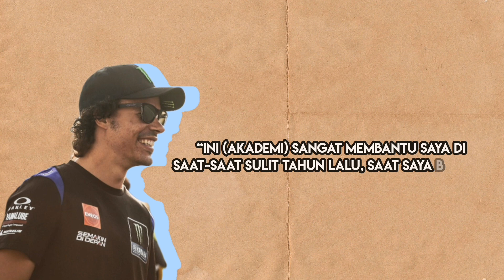Karirnya Meredup, Apakah Valentino Rossi Masih Membantu Franco Morbidelli ?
Bimocorner-meskipun mayoritas pembalap lulusan VR46 Academy sukses di MotoGP. Namun, tidak semuanya memiliki nasib yang indah. Salah satunya, Franco Morbidelli yang menjadi salah satu pembalap alumni VR46 Academy yang tidak bersinar.

Ada yang menyangkut pautkan, nasib Morbidelli ini dengan dukungan dari Valentino Rossi yang merupakan pemilik VR46 Academy sekaligus mentor bagi para Morbidelli. Muncul sebuah anggapan bahwa Rossi tidak mau membantu Morbidelli yang sedang terpuruk.

Menanggapi pernyataan yang menyudutkan sang guru dan almamaternya. Morbidelli pun akhirnya angkat suara. Dengan membela orang-orang yang berada di VR46 Academy, dan menyebut bahwa dukungan mereka kepada dirinya sudah sangat cukup.

“Ini (akademi) sangat membantu saya di saat-saat sulit tahun lalu, Saat saya berlatih di Ranch, saya melihat bahwa saya masih punya potensi. Ketika saya di rumah, saya merasa seperti Franky yang biasa,” kata Morbidelli dinukil dari Motosan.

Pernyataan Morbidelli sejalan dengan yang disampaikan oleh Pablo Nieto (Manajer Tim Mooney VR46) bahwa akademi selalu mendukung para pembalapnya. Meskipun, mereka telah lulus darisana.

Kamu bisa mendapatkan informasi soal motogp dan otomotif lebih cepat, dengan mengakses website kami di